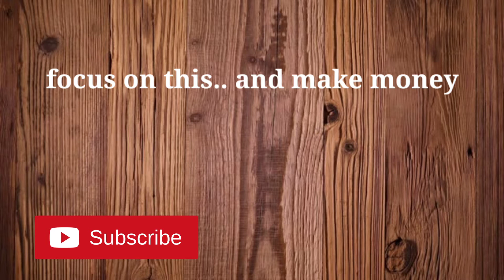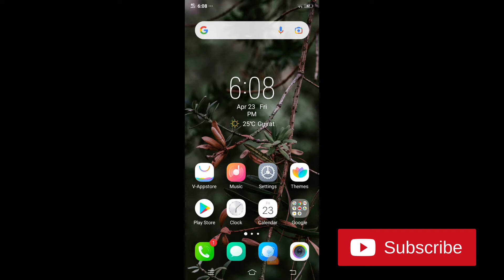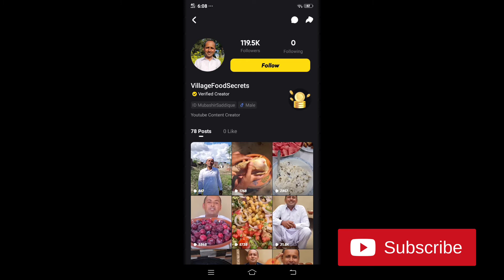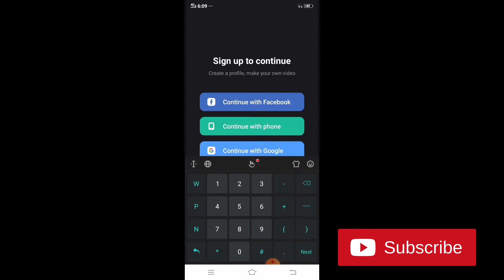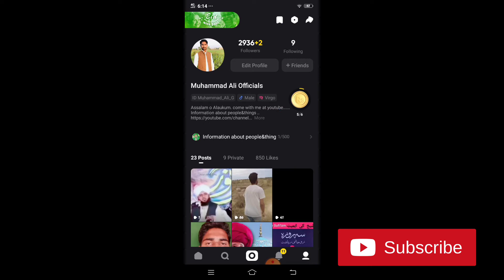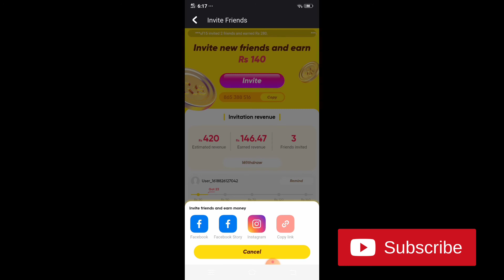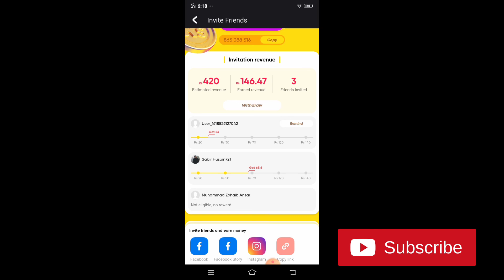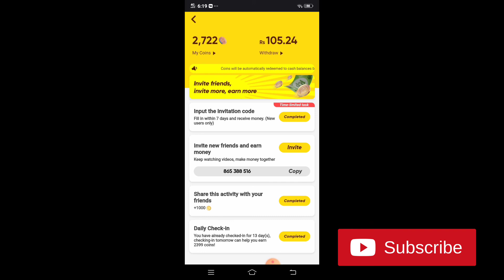How to earn money from snackvideo? | Real and practical way | aik din me 500 rupess kmao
1. The invitation code is [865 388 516].Copy the whole text to the clipboard.2. Tap the link below to open/install Snack. (recommend way)

Assalam o Alaukum frirnds!

is video me ap ko snackvideo se paise kmane ka makmal tariqa btaya gya hai...

agar ap paisa kmana chahte hain to ye video full watch karien...

InshAllah ap ko faida ho ga..

agar ap ny is se pehle video nhi dhaiki to wo b daikhien...
i button me wo video majood hai...

Thanks for coming...
Ap hmary dusray platform par rabta kar sakte hain...
Shukria...

instagram. follow if you want success

Snack video...